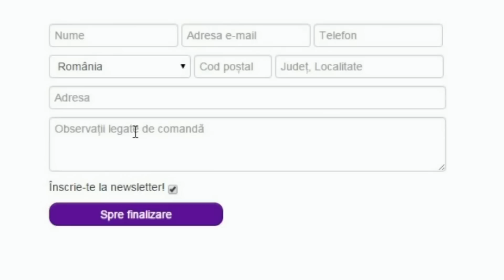LIBERTALIA!!!!!!!!! (Uncharted 4 #13)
Avem actiune!